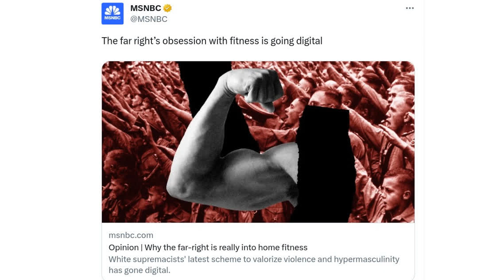#34 Before Movies Sucked! - Final Girl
For justice. For vengeance. For pancakes.

YouTube doesn't have a purchase link for Final Girl. Watch 10 hours of a Singing Pancake

0:00 Intro and Barbie-Triggered Memories of the Prophet Elijah
4:00 Plot Recap
12:29 The Stuff I Love
19:27 Problematic Listing as per the Blue-Haired People
23:29 Conclusion

The best way to support this channel is to buy or rent the full movie on YouTube (The link is usually featured in this description if available), your favorite streaming service, or physical media. No, I'm not endorsed by any of them, we just need to show demand for good movies!